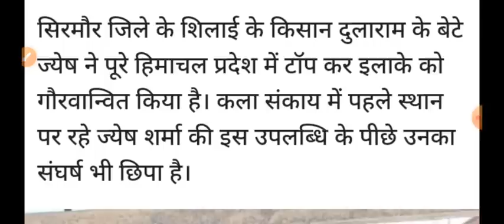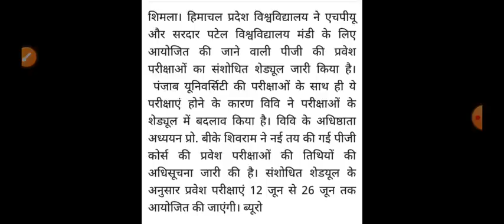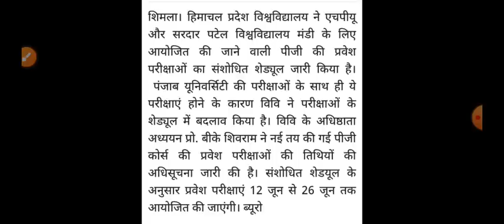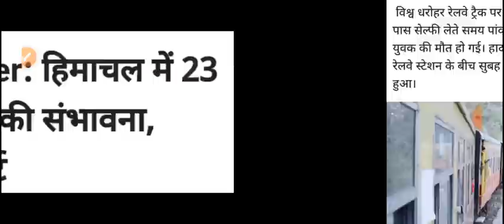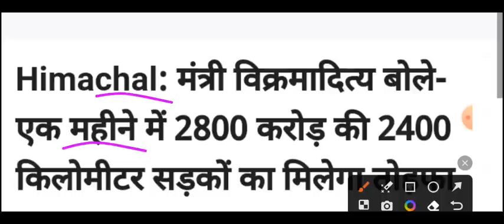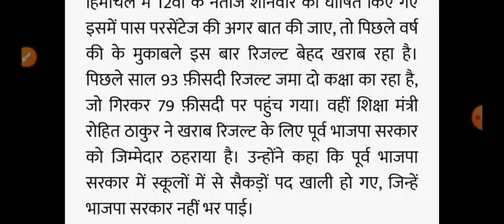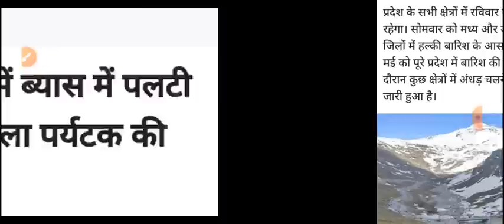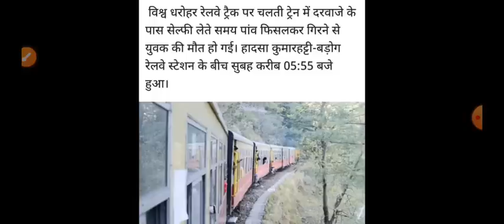Himachal Pradesh Breaking News || 21 May आज की TOP 10 की ताजा खबरें